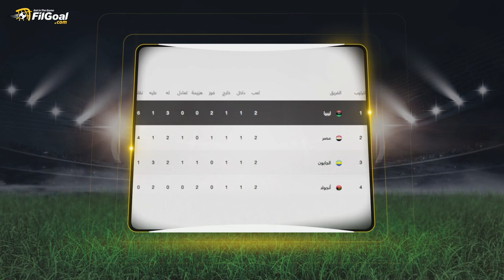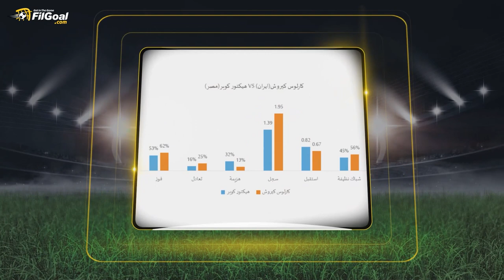تحليل في الجول - من هو كارلوس كيروش المدير الفني الجديد لمصر؟ مسيرته التدريبية وفكره الفني